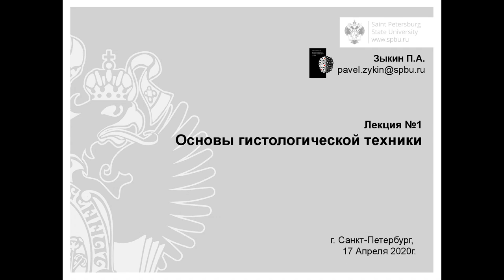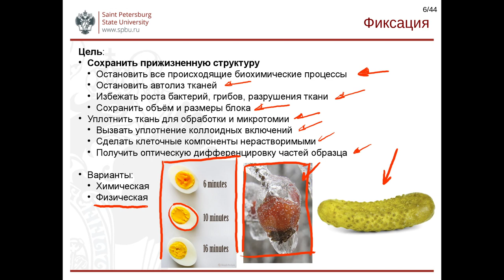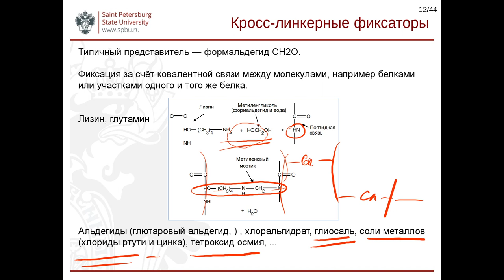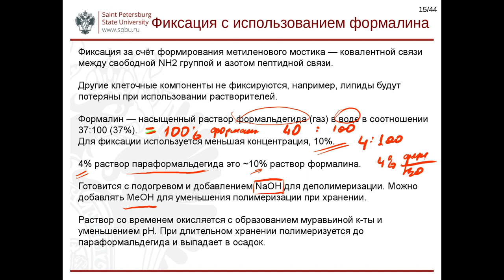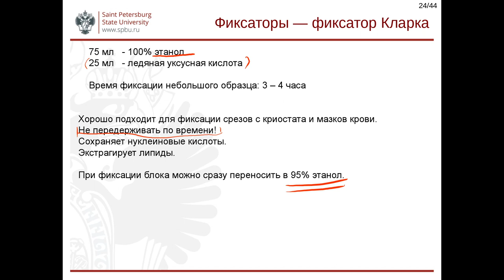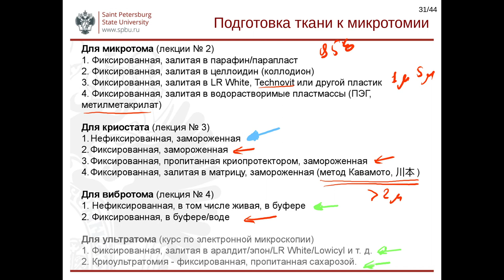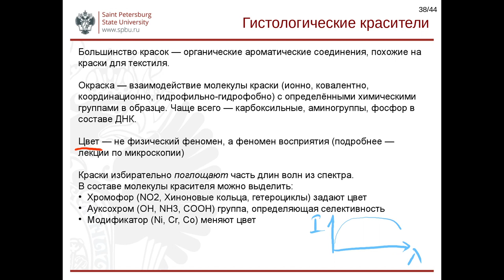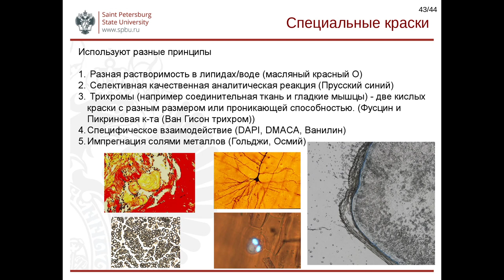Основы гистологической техники. Лекция 1.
Темы:
1. Определение гистотехники
2. Этапы от образца до получения препарата для оптической микроскопии
3. Вырезка "гроссинг"
4. Фиксация
5. Варианты микротомирования
6. Проводка для заливки в парафин
7. Краткое объяснение испольования рутиннной окраски гематоксилин-эозином и специальных окрасок

Дополнительно:
1. Принцип действия окраски гематоксилином
2. Альтернативные заливочные среды - техновит ; LR White